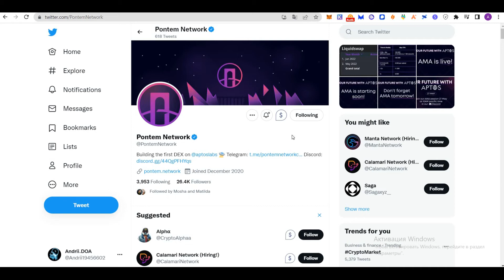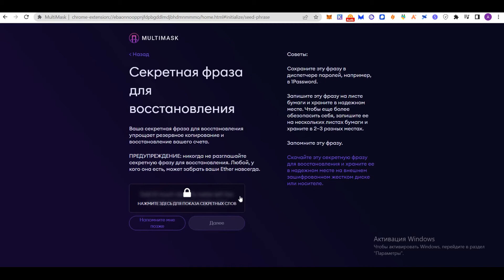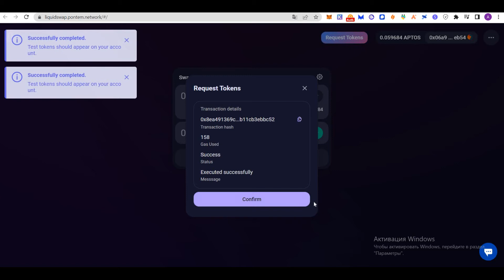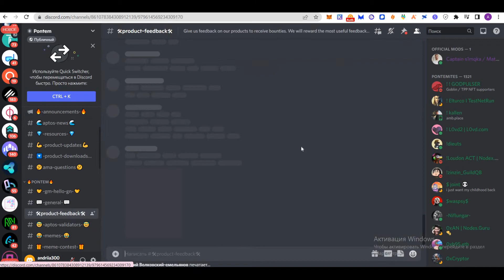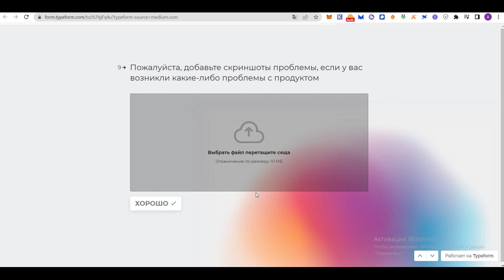Тестнет от Pontem и Aptos